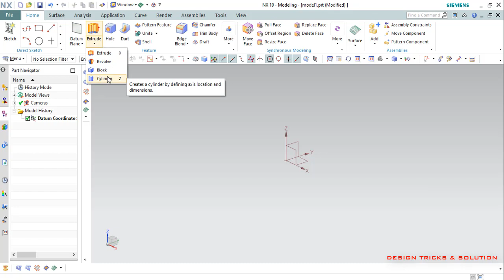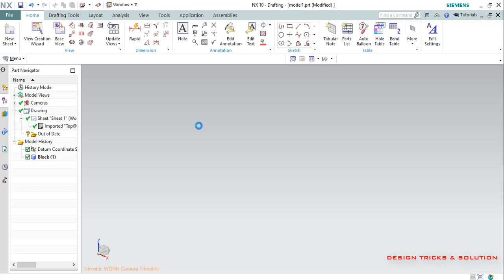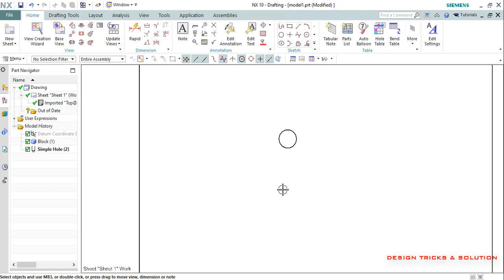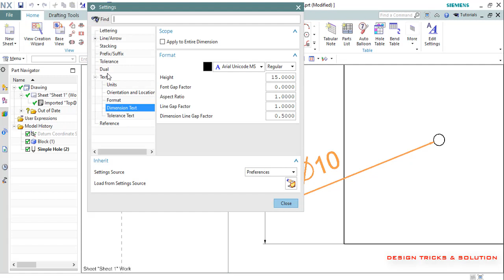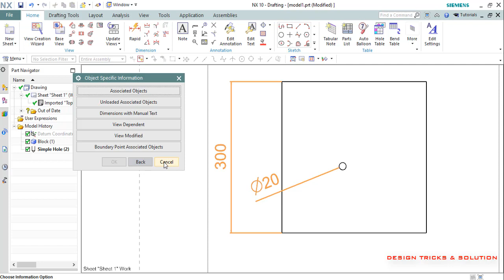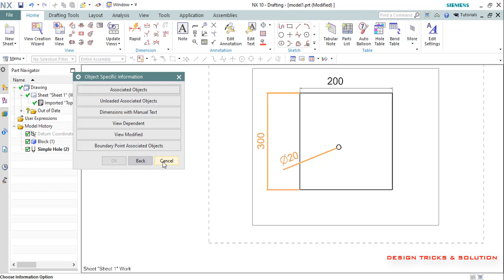Siemens NX 10 Drafting - Part-4 | NX 10 Drafting Step by Step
Learn drafting in siemens nx 10 step by step
in this tutorial we leran  how to update drawing in nx 10
and how to check object specific in nx 10 drawing
also learn how to use boundary command in nx 10

also thanks for given your precious time
if any doubt ask me I can solve problem as my best

find attached pdf file for practices